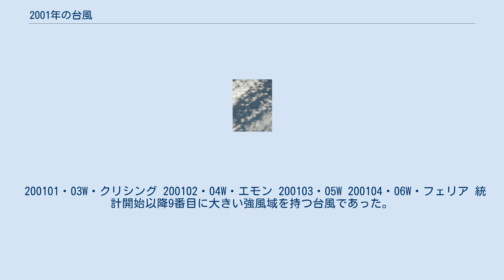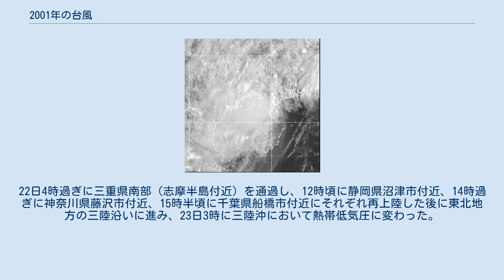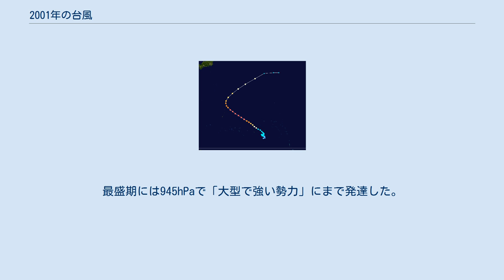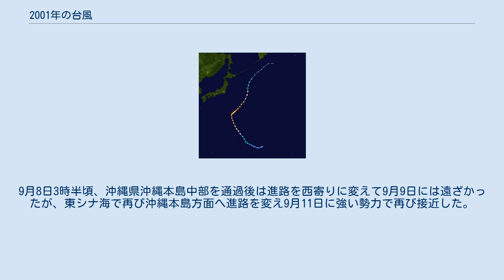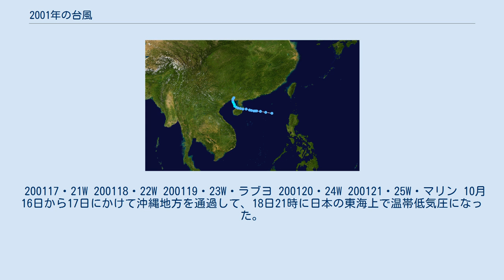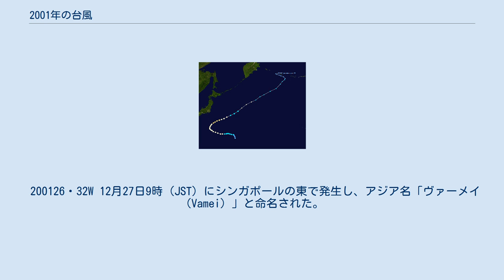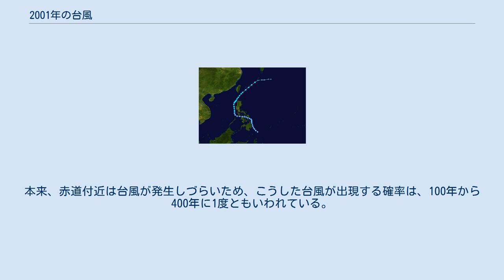2001年の台風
2001年の台風（2001ねんのたいふう、太平洋北西部で発生した熱帯低気圧）のデータ。
 200101・03W・クリシング 200102・04W・エモン 200103・05W 200104・06W・フェリア 統計開始以降9番目に大きい強風域を持つ台風であった。
 200105・07W・ゴリオ 200106・09W 200107・10W・フアニン 200108・11W・イサン 200109・12W 200110・13W 200111・14W 8月14日にマリアナ諸島近海で発生し、日本の南海上を北西からのち北東へ進み、21日19時過ぎに和歌山県田辺市付近に上陸。
上陸直前の勢力は中心気圧970hPa・最大風速30m/sで、当時の階級で「大型で並の強さ」であった。
22日4時過ぎに三重県南部（志摩半島付近）を通過し、12時頃に静岡県沼津市付近、14時過ぎに神奈川県藤沢市付近、15時半頃に千葉県船橋市付近にそれぞれ再上陸した後に東北地方の三陸沿いに進み、23日3時に三陸沖において熱帯低気圧に変わった。
 200112・16W 200113・17W 200114・18W 200115・19W 9月4日に南鳥島近海で発生し、日本の南東海上を発達しながら北上。
9月7日頃から次第に進路を西寄りに変え始めた。
最盛期には945hPaで「大型で強い勢力」にまで発達した。
9月8日頃には小笠原諸島を暴風域に巻き込み、9月10日には東日本方面に方向を変えて紀伊半島の南海上にまで進んだ。
この頃の勢力は最盛期に比べると衰えていたが、依然として「強い勢力」を保っていた。
その後、静岡県の伊豆半島付近で「強い勢力」では無くなり、9月11日9時30分頃に970hPa、最大風速30m/sの勢力で暴風域を維持したまま神奈川県鎌倉市付近に上陸した。
上陸後は東京都から茨城県を通過して衰えながら茨城県日立市へ抜け、翌12日には北日本に接近、同日中に北海道の南海上で温帯低気圧に変わった。
 200116・20W・キコ 9月6日に沖縄県石垣島近海で発生。
当初は東進していたが、太平洋高気圧の壁に阻まれて進路が定まらなくなり、9月7日7時半頃に沖縄県沖縄本島南部を通過し、9月7日から8日にかけて暴風にさらされた。
9月8日3時半頃、沖縄県沖縄本島中部を通過後は進路を西寄りに変えて9月9日には遠ざかったが、東シナ海で再び沖縄本島方面へ進路を変え9月11日に強い勢力で再び接近した。
台風は9月11日から13日にかけて沖縄近海でほぼ停滞し、沖縄本島や久米島・慶良間諸島では長時間にわたり暴風にさらされた。
9月13日3時半頃、沖縄県久米島付近を通過。
その後は南西諸島から遠ざかったが、東シナ海をゆっくりとした速度で南西進するなど複雑な動きを続け、9月16日に台湾に上陸して熱帯低気圧に変わったが、9月20日に再び発達して台風の勢力となり中国華南に上陸して消滅した。
 200117・21W 200118・22W 200119・23W・ラブヨ 200120・24W 200121・25W・マリン 10月16日から17日にかけて沖縄地方を通過して、18日21時に日本の東海上で温帯低気圧になった。
この台風によって、負傷者1人、全壊・流失1棟、半壊・一部破損29棟、床上浸水157棟、床下浸水775棟の被害が発生した。
 200122・26W 200123・27W・ナナン 200124・30W・ケダン 200125・33W この年に発生した台風の中で最も勢力が強い台風となった。
 200126・32W 12月27日9時（JST）にシンガポールの東で発生し、アジア名「ヴァーメイ（Vamei）」と命名された。
1年の中で、統計史上4番目に遅い日時における発生であった。
台風はその後マレー半島に上陸して、マレーシアやシンガポールに大きな被害をもたらした。
 この台風は北緯1.4度（赤道から150km）の地点で発生したため、史上最も赤道に近い地点で発生した台風となった。
本来、赤道付近は台風が発生しづらいため、こうした台風が出現する確率は、100年から400年に1度ともいわれている。
またこの台風は、シンガポールを襲った観測史上唯一の台風となった。